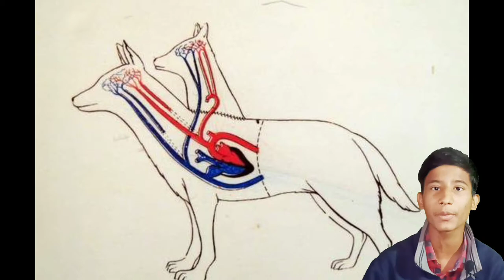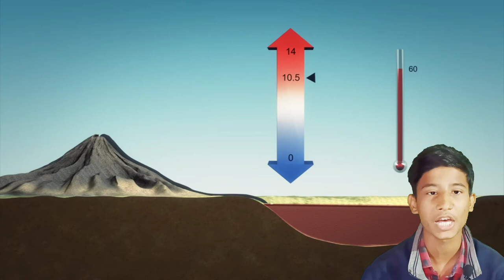दुनिया का सबसे महंगा पानी जिसकी कीमत लाखों में है | World's Most Expensive Water Bottle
दुनिया का सबसे महंगा पानी जिसकी कीमत लाखों में है || World Most Expensive Water Bottle

Facts
It's Fact
World Most alkaline Lake
Getsetflyfact
Logical Knowledge
Hack of YouTube
Rajiv Mathuri
New Video
Facecam
Funny fact